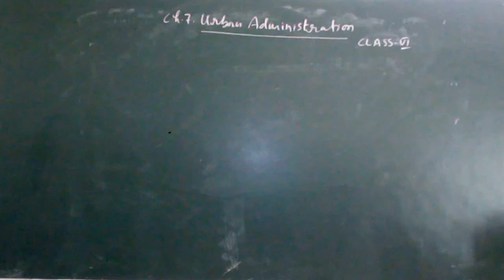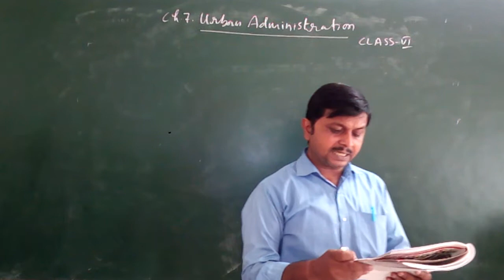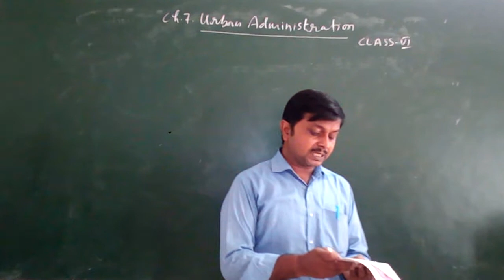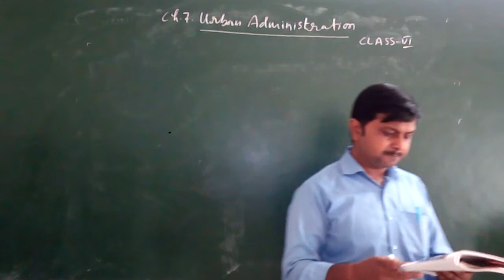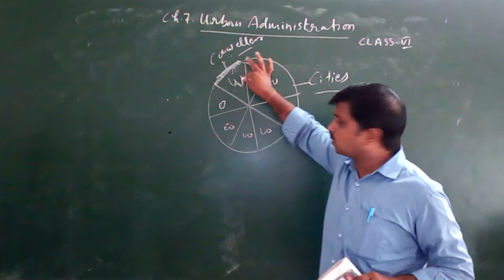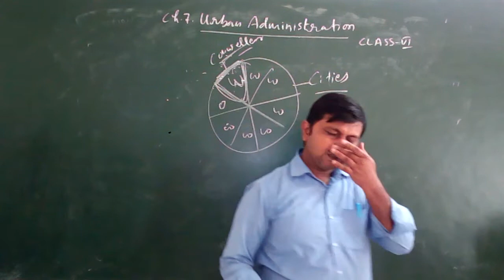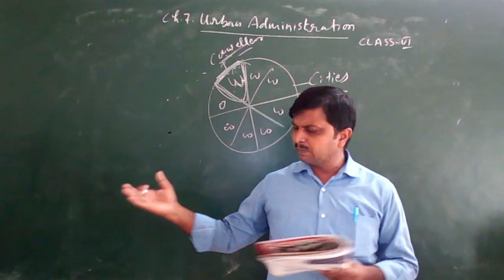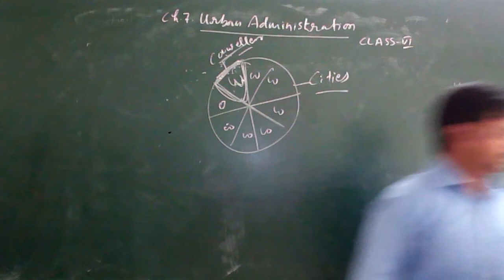Zenith Class VI SSt Chapter 7